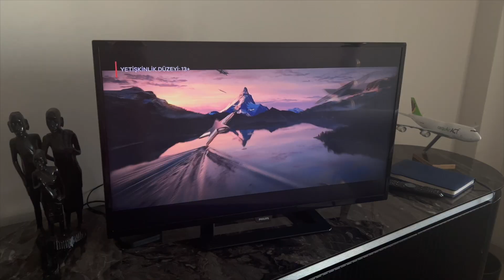Vlog 🤍 Alışveriş, Yemek, Yıldönümü Sürprizi, Elbise Deneyelim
Merhabalar

Yepyeni bir seruvene başlıyoruz bana katılmaya hazır mısın 💎

Kadınsı olmanın, bakımlı olmanın, hep iyiye gitmenin formüllerini birlikte yaşayacağız
Kendi halimizde ama çok güçlü bir grup olacağız
Tecrübelerimden faydalanabileceğiniz ne varsa size yardımcı olmak için burdayım

Grubumuza katılın 💎